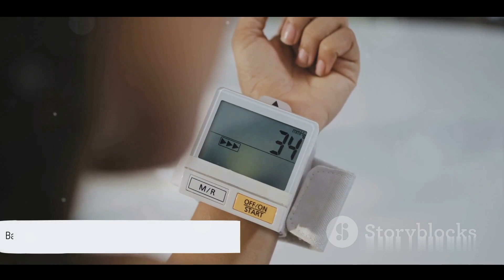Should we use these Asian Herbs?🌿🤔🤔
In this enlightening video, we delve into the rich world of Asian herbs and their incredible health benefits. From centuries-old remedies passed down through empires to cutting-edge modern applications, we explore 10 amazing herbs that can transform your well-being. Join us on a journey through time and tradition as we uncover the secrets of these Asian herbs and how they can enhance your health.